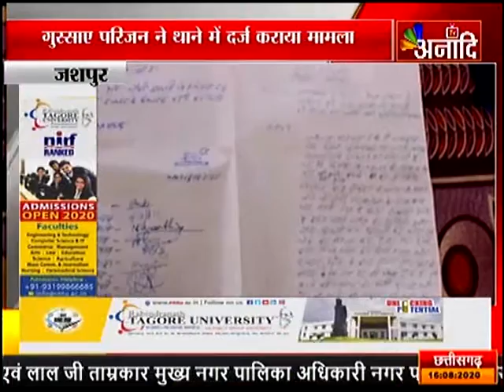जशपुर: प्राथमिक स्वास्थ्य केन्द्र के डॉक्टर की लापरवाही |ANAADI TV